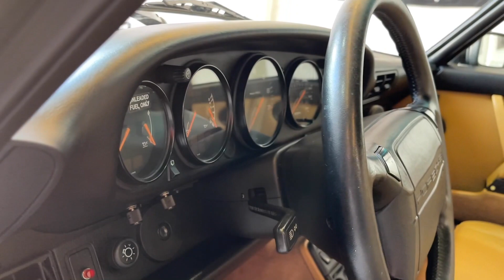💥🔥 964 PROTEGIDO Y DETALLADO 🤌🏻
Así es amigos, ahora le tocó a este 911 Porsche 964 Carrera 4 detallado y protección con Xpel Ultimate Plus 10 milésimas de espesor a este épico bólido para que luzca por las calles de nuestra bella CDMX sin ningún problema.

Este 964 se pintó unos meses atrás, entonces para poder protegerlo siempre es bueno esperar unos meses para poderlo detallar y proteger, todo esto para que los solventes, como el transparente de la pintura evaporen correctamente y así pueda lucir su brillo sin ninguna consecuencia negativa para la pintura. Y por último se detallaron también los interiores para que todo en su conjunto luzca como debe de ser.

Mis queridos amigos si su auto es color negro o de cualquier otro color y ustedes quieren que su auto luzca así ya se la saben mándenos DM a nuestra página en instagram y con gusto los atendemos y asesoramos.

Disfruten del video! Para cualquier cotización mandemos mensaje directo a nuestra cuenta de Instagram. Se las dejo aquí abajo.✌🏼